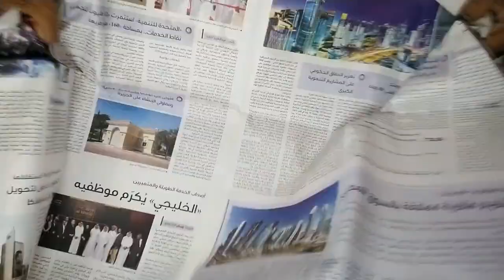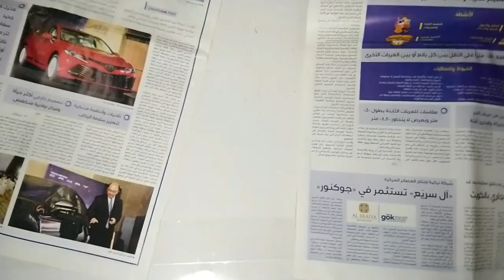Pista Shell Crafts | Best Out Of Waste | Recycled Arts And Crafts - 97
Pista Shell Crafts | Best Out Of Waste | Recycled Arts And Crafts

Hi & Welcome to RecycledArtsAndCrafts- Reduce, Reuse, Recycle - Today we are sharing a very easy and simple tutorial to making simple and easy Tree using Pista shells and aluminum foil.